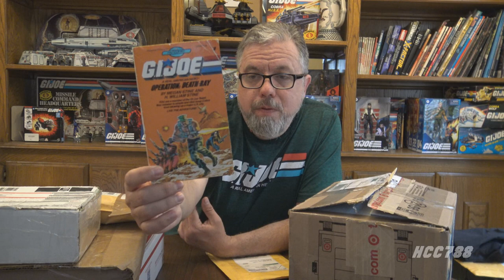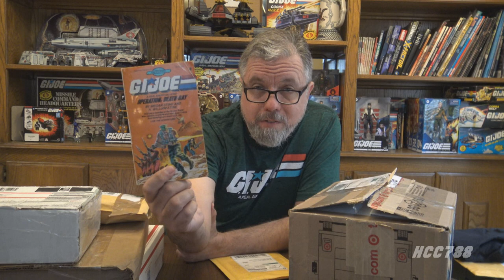HCC788 donation unboxing for April, 2022! RPG, mini figs, international snacks, and more!